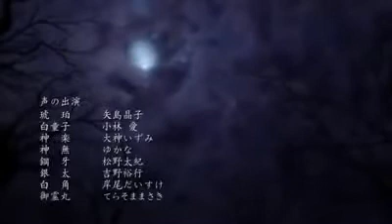Inuyasha Kanketsu Hen (The Final Act )- Ending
evviva ragazzi finalmente stanno arrivando gli ultimi episodi di inuyasha Kanketsu hen  XD